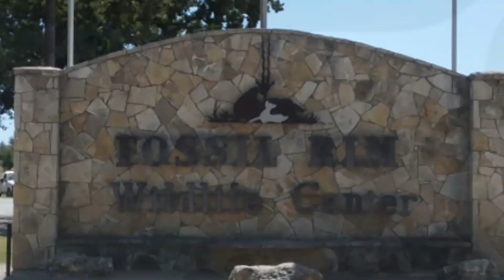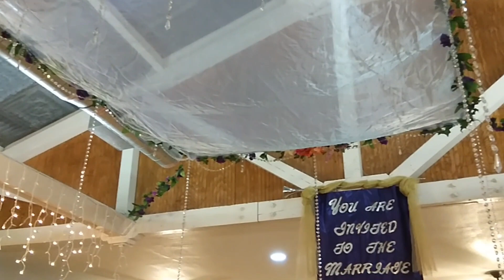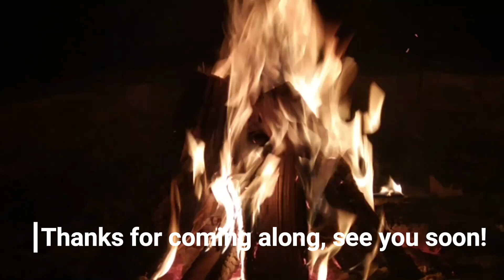Safari Sukkot Vlog September 24, 2021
A short and sweet vlog from our family trip to the Fossil Rim Wildlife Center - to schedule your trip and learn about their mission

East of Eeden: The Shaloma
Kindle (Free on KU!)

Scraps of Love: Poetry from the Darkest Night 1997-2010

Videos are nothing without awesome music!